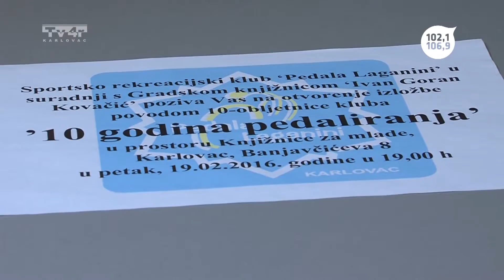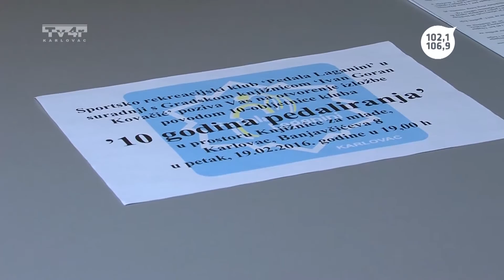Gost dana - Vladimir Latković - 18. 2. 2016.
Gost dana
Vladimir Latković
Trend radio
Tv4r
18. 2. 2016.